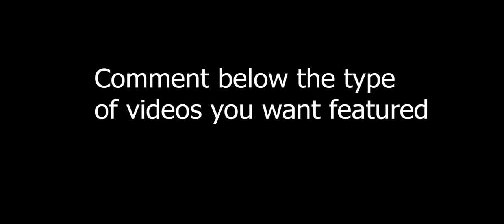Prosecution of Civil Action - Criminal Procedure by Riano [Audiobook]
Prosecution of Civil Action in CRIMINAL PROCEDURE (The Bar Lecture Series) by WILLARD B. RIANO
Chapter I - Preliminary Considerations
Chapter II - Prosecution of Offenses (Rule 110)
***Chapter III - Prosecution of Civil Action (Rule 111)***
Chapter IV - Preliminary Investigation
Chapter V - Arrest, Search and Seizure
Chapter VI - Bail (Rule 114)
Chapter VII - Rights of The Accused (Rule 115)
Chapter VIII - Arraignment and Plea (Rule 116)
Chapter IX - Motion to Quash (Rule 117)
Chapter X - Pre-Trial, Trial and Demurrer to Evidence (Rules 118-119)
Chapter XI - Judgment, Remedies After Judgment of Conviction and Provisional Remedies

WILLARD RIANO
Bar Reviewer in Remedial Law, Commercial Law and Civil Law Author: Fundamentals of Civil Procedure; Evidence, (A Restatement for the Bar); Civil Procedure (A Restatement for the Bar); Evidence (The Bar Lectures Series) Dean, College of Law, San Sebastian College Recoletos-Manila Member, Remedial Law and Commercial Law Committees, U.P. Law Center Professor and Lecturer, Philippine Judicial Academy, Supreme Court of the Philippines

If you like this channel you can sponsor me to earn PHP 70 worth of freebies.